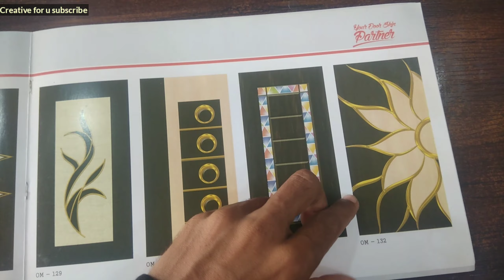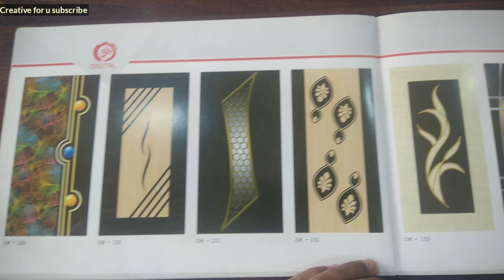Door design book | bedroom